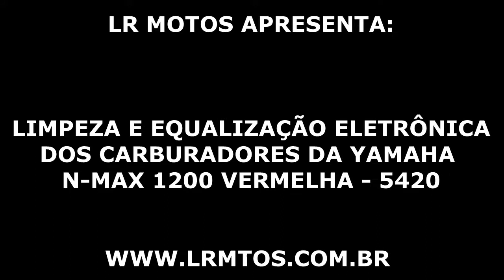LR Motos - Limpeza e Equalização Dos Carburadores da Yamaha N-max 1200 Vermelha - 5420